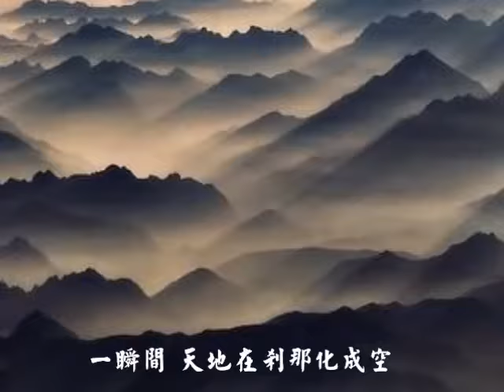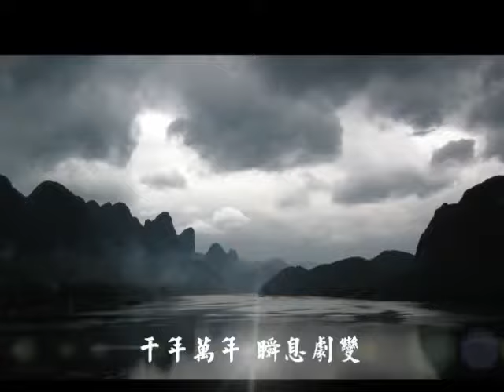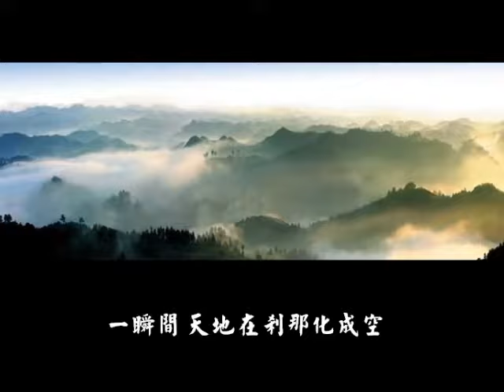徒留人間 by Walker - Only Leave Me On Earth.mp4